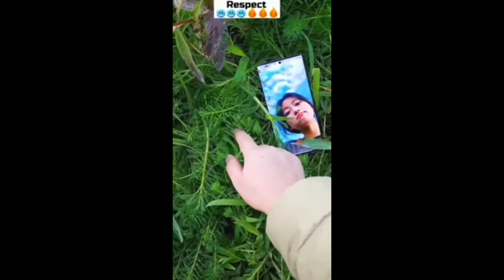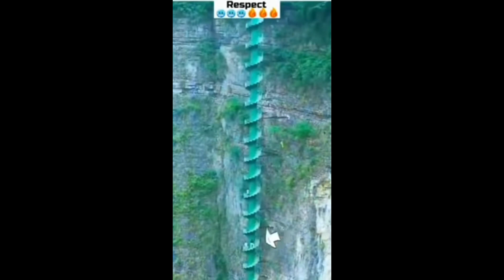respect moments youtube shorts like a boss compilation video No 2